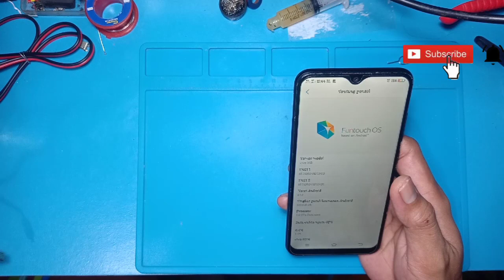Vivo Y91 mati total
Kerusakan sperti ini sering kali terjadi,bagi kwan teknisi yg lebih berpengalamn klau boleh bagi ilmu nya ke saya,apa penyebab dari hp yg sering sperti ini?
@teknisi hp